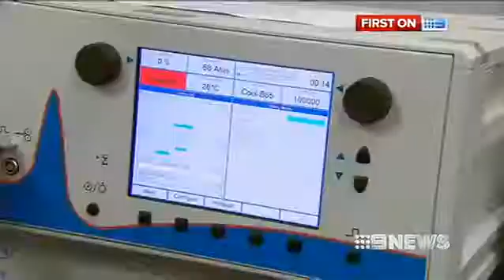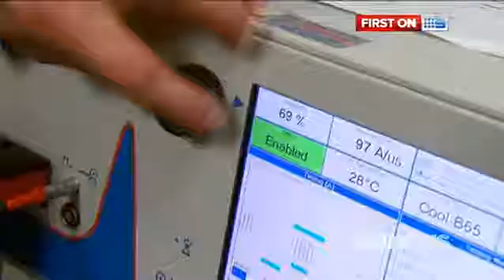Transcranial Magnetic Stimulation (TMS) as treatment for depression (9News report)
Channel 9 interviewed Professor Paul Fitzgerald, co-founder and Medical Director of TMS Australia.

If you would like to learn more about TMS (and ask whether it may help you), call our intake team on 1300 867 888.